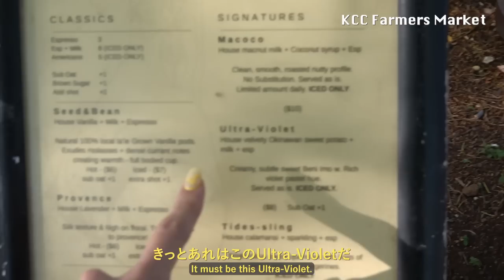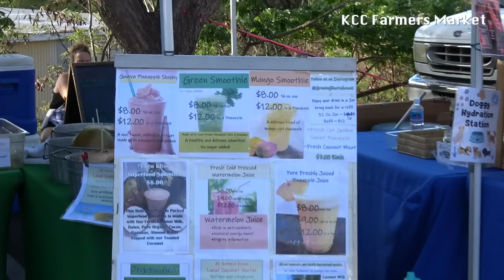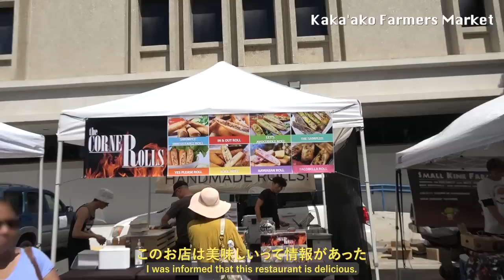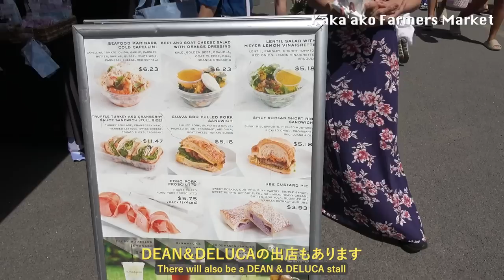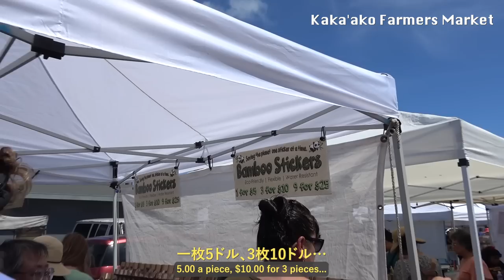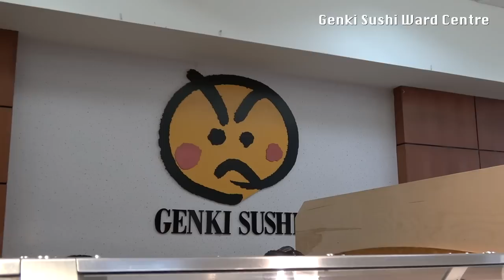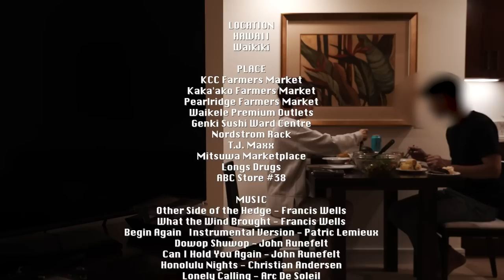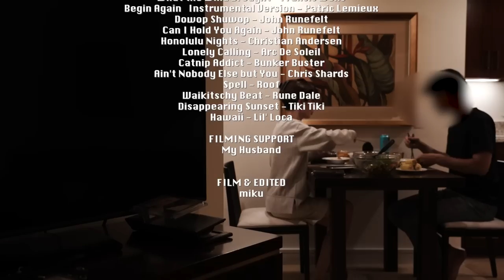[ Hawaii Trip ]2022年夏🌴ハワイDay6、土曜の朝からファーマーズマーケットを巡る旅（KCC・カカアコ・パールリッジ）🍅🌽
🍅KCC ファーマーズ マーケット
土曜 7:30-11:00
Parking lot, 4303 Diamond Head Rd, Honolulu, HI 96816 アメリカ合衆国

🌽カカアコ ファーマーズ マーケット
土曜 8:00-12:00
919 Ala Moana Blvd, Honolulu, HI 96814 アメリカ合衆国

🍆パールリッジファーマーズマーケット
土曜 8:00-12:00
98-1005 Moanalua Rd, Aiea, HI 96701 アメリカ合衆国

🛍ワイケレ・プレミアム・アウトレット
94-790 Lumiaina St, Waipahu, HI 96797 アメリカ合衆国

🍣元気寿司
1200 Ala Moana Blvd , Honolulu, HI 96814 アメリカ合衆国

🛍ノードストローム・ラック
1170 Auahi St, Honolulu, HI 96814 アメリカ合衆国

🛍T.J. Maxx
1170 Auahi St, Honolulu, HI 96814 アメリカ合衆国

🛒ミツワ・マーケットプレイス
2330 Kalākaua Ave, Honolulu, HI 96815 アメリカ合衆国

💊Longs Drugs
2155 Kalākaua Ave, Honolulu, HI 96815 アメリカ合衆国

🛒ABC Store
205 Lewers St, Honolulu, HI 96815 アメリカ合衆国

ご購入はこちらから↓

1991年生まれ
現在はYouTuber、映像制作、ライフスタイルブランドディレクターとして活動中
今秋、自身のライフスタイルブランドを設立予定

2020年3月　YouTubeチャンネル、miku / 未来 開設
2021年9月　著書『幸運は大胆な人が好き』発売（累計3万部発行）

📨ライフスタイル、美容、インテリア、旅行など
動画制作のご依頼はこちらまで↓